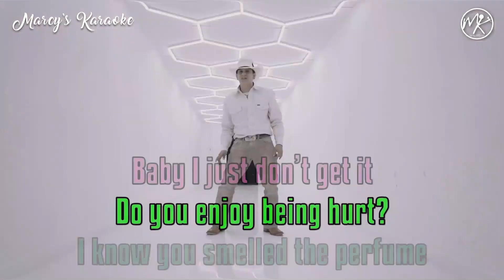Adverzo - "Let Me Love You" (Karaoke Version)